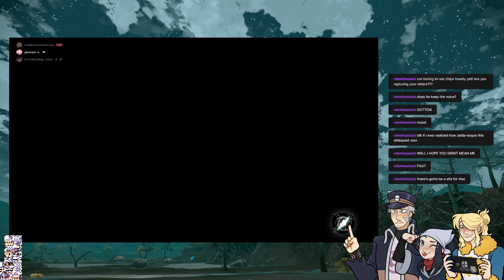cinnamon challenge (Twitch Archive | Pokémon Legends Arceus Nuzlocke)